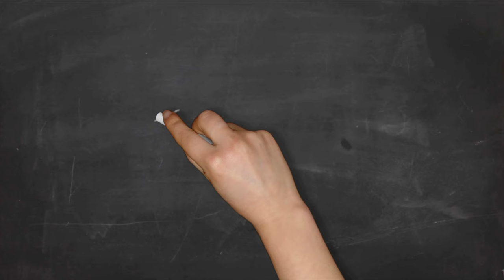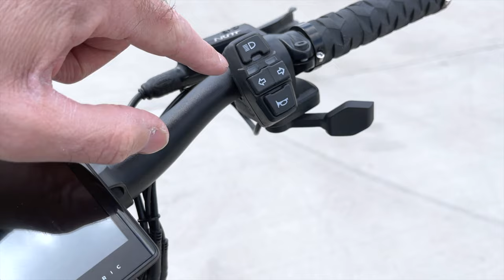Kamikaze Wheelie: Unbelievable Nami Burn-e Viper Scooter Full Ride and Review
Today I ride the latest scooter to hit the UK. Not just any scooter. The Nami Burn-e (viper) this has been long awaited after Facebook clips were revealed about its manufacture by the founder and inventor Michael Sha.

Specs:
63 mph
90 mile range in eco mode
50 mile range in sport mode
72v Battery 35ah
8.4kw motors
2 x 50amp controllers
47kgs
120kg rider max weight
2 Year warranty

Indicators, powerful lense led light, full colour computer display, folding stem, twin adjustable shocks, power management, twin fast chargers, Nutt brakes and 160mm rotors, all metal construction, foot rest. A total beast scooter!

I do a full ride, on road, off-road. A chat about the scooter.

The best scooter I have ever driven!

Thank you to PET (personal electric transport) for giving me your newest machine for so long! Go see them and get ordering a Nami today, it is simply brilliant. Their website is or call them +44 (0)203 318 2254.

Links!

Sandisk SSD 1TB (tiny hard-drive)
DJI Mavick 2 Pro (fly more package)
DJI Osmo Pocket Gimbal Cam
Sony FDR-3000 Action cam
Batteries NPBX1
Rode wireless Mic
Breitling Navitimer Watch
Helly Hanson Coat
Porsche Baseball Cap

Scooter items:
Westt Cross full face helmet
Clean your scooter anywhere easily!
Hex T Allen sockets
Magura MT5e hydraulic brakes
Thousand helmet. So cool!
Scooter Parts Links I use:
Brake bleed kit
Off road tyres 10x3
Rock Shox Monarch RL shocks 165mm
Carbon handle bars
ODI grips! Awesome.
Scooter folding flat lock
NightRider Light
Automile Tracker Mini 2019 sound

Food! Saves me so much time and hassle each week for delicious food. Gousto...try it!